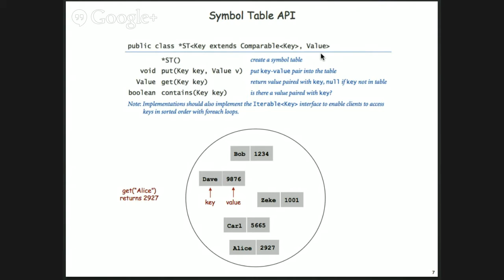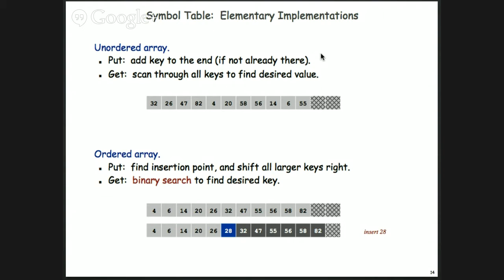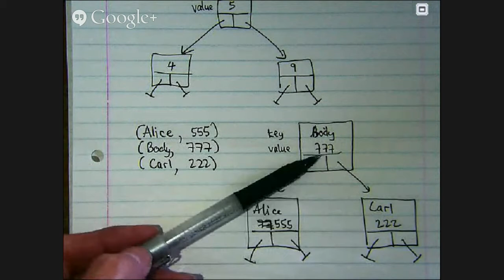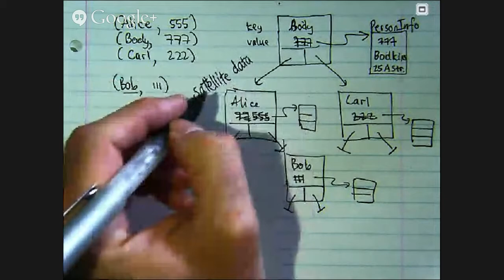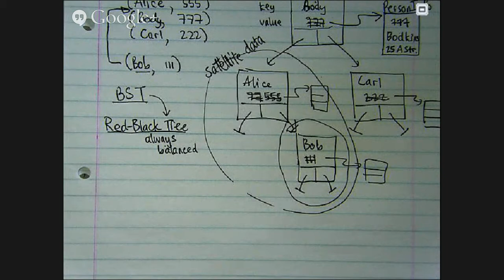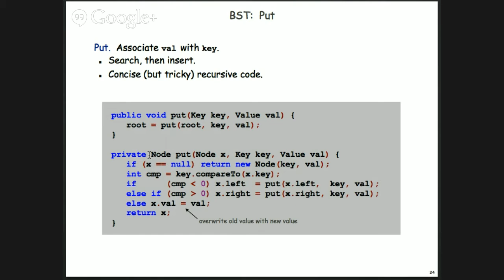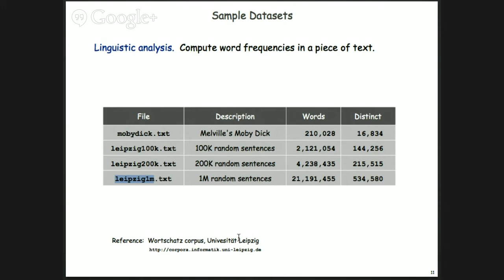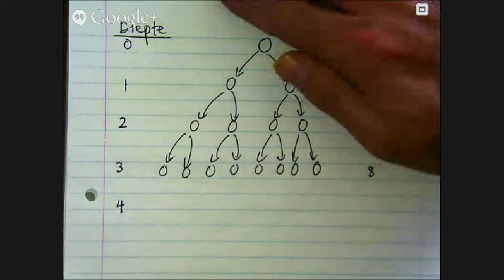SU RW144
Computer Science